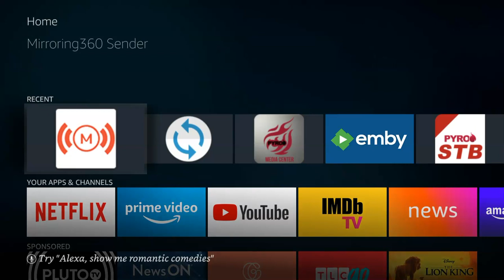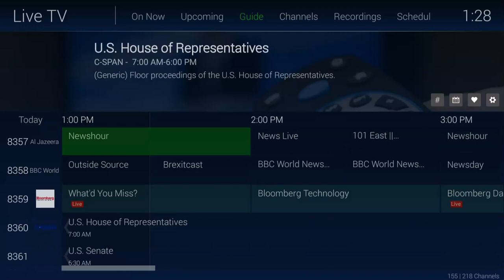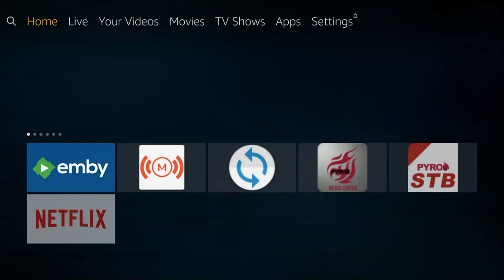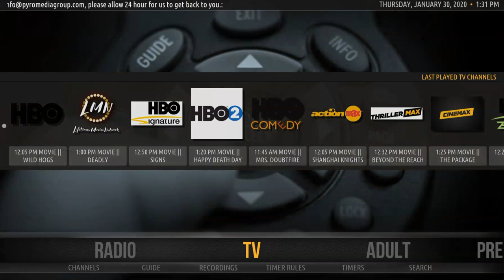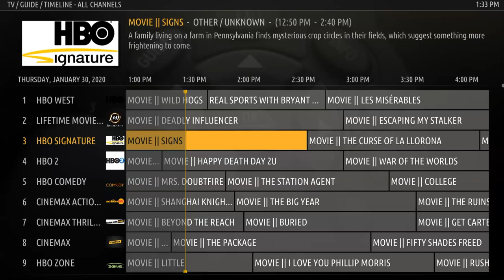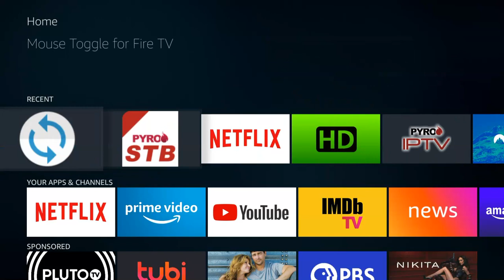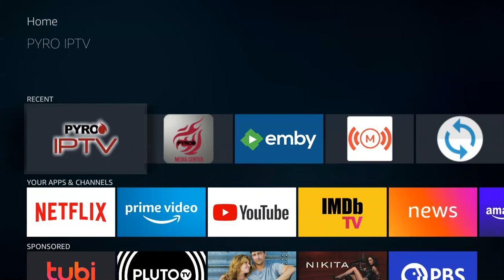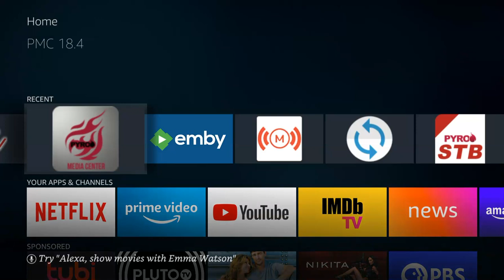Boutique or Kodi Fork Provider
UPDATE*** The monthly fee for the fork is $50 not $300
Which one is best for your needs? It's up to you and what your clients desire. Both services are hot and in demand and separate you from EVERYONE else out there! The hard cost on the Boutique is roughly $500 a month for your server, software, and connections and the Fork is $50 a month and you buy credits when you run out. The fork comes with 100 credits plus 25 promotional credits.